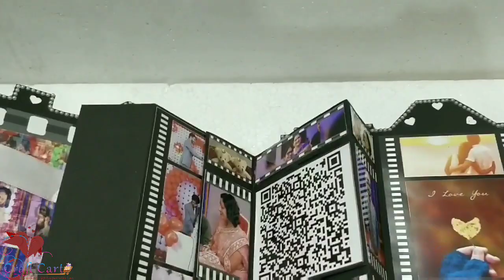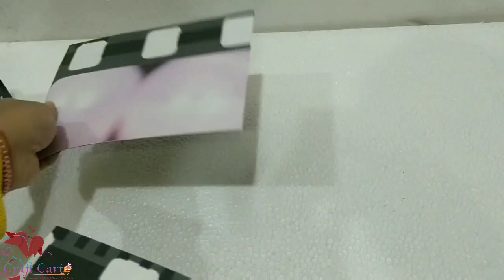Memories❤️ IN Camera📷 - 3 || Perfect Gift For Your Photographer Partner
Requires 4-5 Working Days
Delivery Time 6-7 Working Days (Any Part Of India)

For Orders Contact On (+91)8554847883

1) handmade scrapbook buy online

2) handmade scrapbook for boyfriend online

3)buy handmade scrapbook

4)handmade scrapbook albums for sale india

5)how to make handmade scrapbook

6)buy scrapbooking albums online

7)handmade scrapbook for birthday

8)buy birthday scrapbook online,